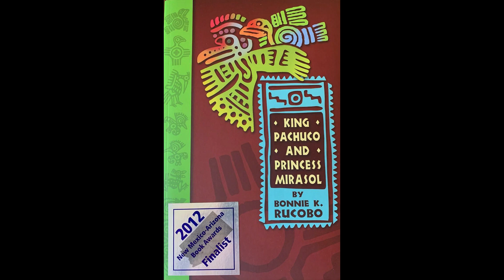Gateway to Sense of Wonder Sizzle Reel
Gateway to Sense of Wonder Sizzle Reel presents our New Mexico Arts Imaginative Collective's  up coming group art show's participants. Opening April 15th through July 8th at Albuquerque's Open Space Visitor Center.
Get your taxes done early and mark your calendar with the event dates.  You won't want to miss any of the experiences.  Thanks to David Stelle for sharing his awesome music for this video. For more information on the Art Exhibit and supporting events please go to our website.